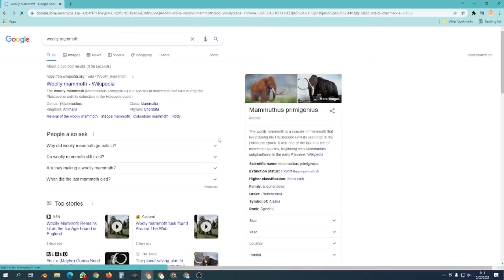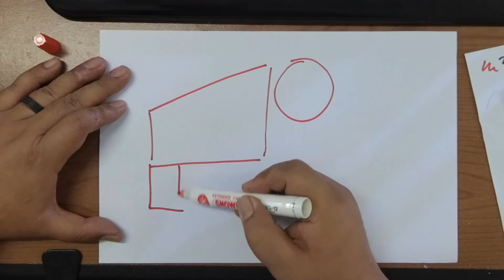Belajar Menggambar Gajah Mamooth, tutorial sub Indonesia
Video ini merupakan bagian dari serial hewan yang saya buat yaitu Mammoth berbulu, Mammoth adalah hewan yang sudah punah yang memiliki ciri-ciri yang mirip dengan gajah modern, ciri yang mirip tetapi memiliki bulu, taring yang lebih besar dan telinga yang kecil tidak seperti gajah masa kini.

This video is part of an animal series that I made, namely the the wooly Mammoth, Mammoth is an extinct animal that has a characteristic similar to modern elephants, similar features but has fur, bigger tusks and small ears unlike the elephants.

Cheers!!